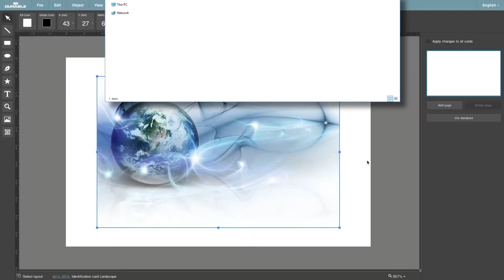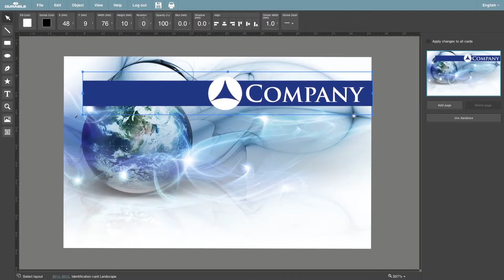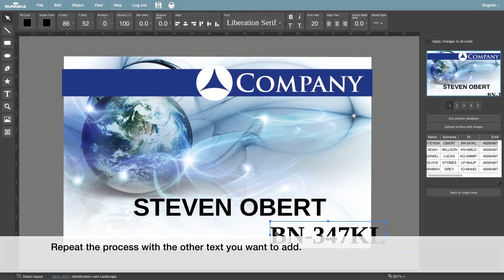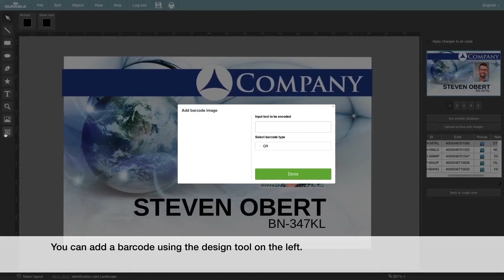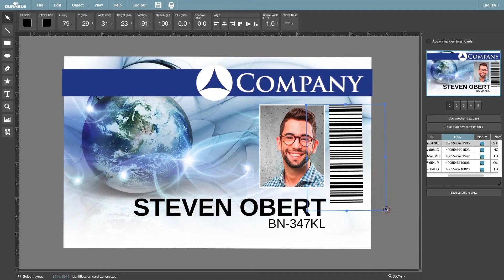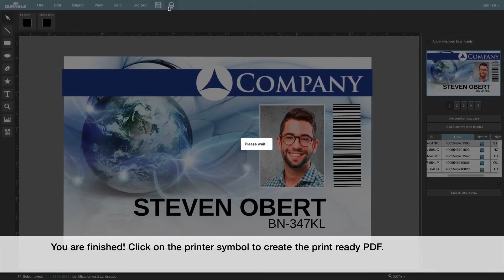3) DURACARD card printer - card design with DURAPRINT® on PC | DURABLE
Tutorial for design of plastic cards with free software DURAPRINT® on PC for printing with DURACARD card printer.